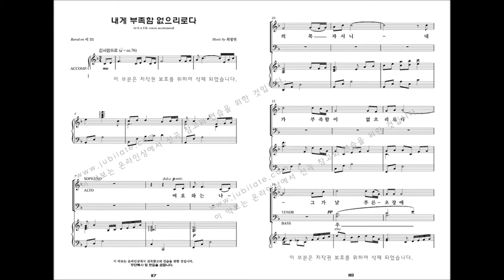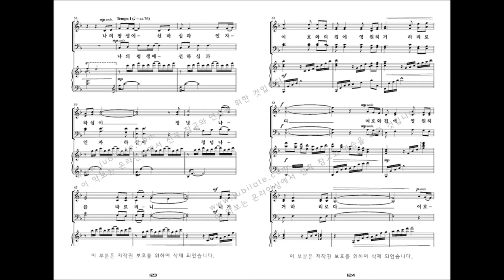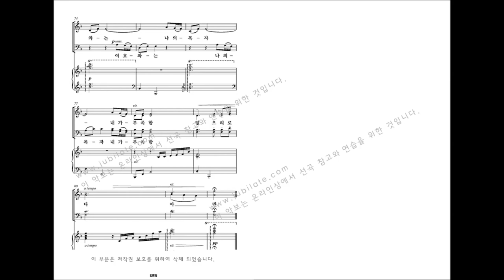[유빌라테 명품성가 33집] 12.최정연 '내게 부족함 없으리로다' - T